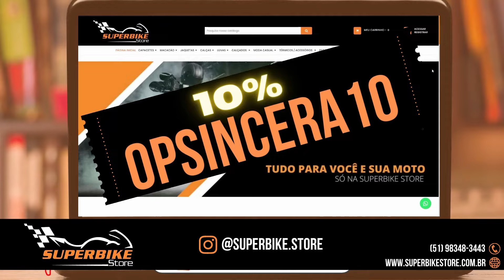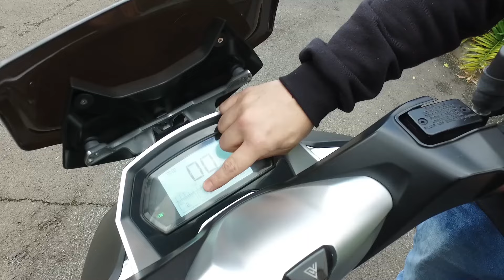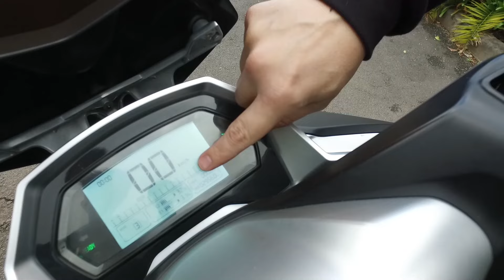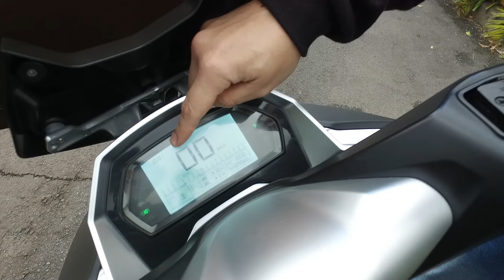Voltz EV1 Sport: Scooter elétrica para o dia a dia. Melhor que Honda e Yamaha? Autonomia, problemas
ATENÇÃO! A Voltz não está entregando as motos, NÃO COMPRE

A Voltz chegou ao mercado brasileiro com duas motocicletas urbanas e 100% elétricas para ser o futuro em mobilidade e com baixo custo de km rodado. Veículos elétricos estão começando a invadir o mercado de automóveis e, com as motos, isso não é diferente.
Nesse vídeo vamos mostrar tudo sobre a Voltz EV1 Sport, a moto de entrada da marca. É uma scooter 100% elétrica que chega no mercado para ser a moto urbana com menor custo de manutenção e mais econômica. A EV1 Sport vem para brigar por espaço de mercado com motos a combustão como Honda Biz, Honda PCX, Honda Elite, Yamaha NMax, Yamaha Neo, Yamaha Fluo, Shineray Jet, Dafra Cruisym, Haojue Lindy, entre outras.
A Voltz EV1 Sport pode ser a opção de muitas pessoas que estão achando os carros caros demais, mas precisam de um veículo para o dia a dia e para ir até o trabalho. Esse modelo é vendido a R$ 14.990,00 com 1 bateria e R$ 18.790,00 com 2 baterias (mais frete). Promete 75 km/h de velocidade máxima e até 100 km de autonomia com 1 bateria ou até 180 km com 2 baterias. Mas será que realmente conseguimos andar tanto assim com a moto? Qual é a distância real que se consegue fazer com uma carga de bateria na Voltz? Ela tem força para subir ladeiras com duas pessoas? Ela manda mais que uma scooter a combustão? Tudo isso nós vamos te mostrar em um teste prático, além de mostrar as características e equipamentos da moto.
Durante a avaliação iremos falar das características da moto, como capacidade de carga embaixo do banco, freios a disco com CBS, painel digital, iluminação em LED, modos de condução, função ré, desempenho com 2 pessoas, tempo de recarga das baterias, tempo de garantia, quanto custa para rodar com a moto (ou quantos km por litro ela faz em comparação com outras motinhos) e também os problemas que podem apresentar. Ela incomoda menos que uma Voltz EVS?
Além de mostrar o dia a dia com a Voltz, dificuldades, posição de pilotagem, funcionalidades, custo de manutenção, custo da quilometragem rodada, e mais tudo o que você precisa saber antes de trocar a sua moto a combustão por uma moto elétrica! Ou seja, esse é um vídeo bem completo e detalhado sobre a Voltz EV1 Sport onde você vai saber tudo o que quer e precisa estar ciente antes de comprar a sua próxima moto para o dia a dia.

Parceiros (links no primeiro comentário):
Virgola
Klaue Corretora de Seguros
Carro Favorito
Tuio Car Detail
KBB Brasil
PneuStore
SuperBike Store